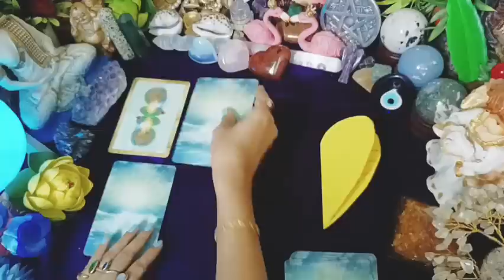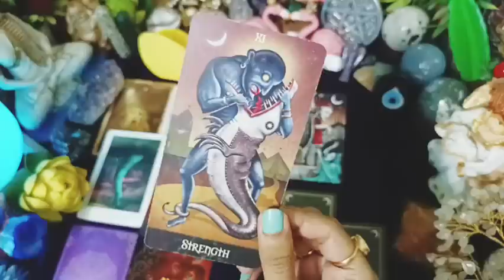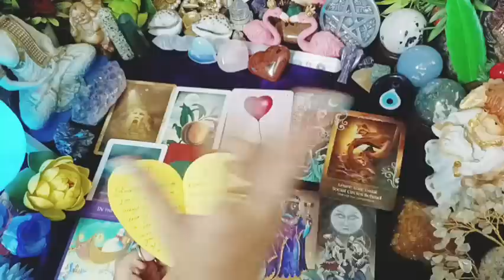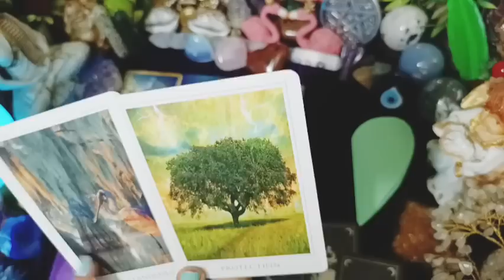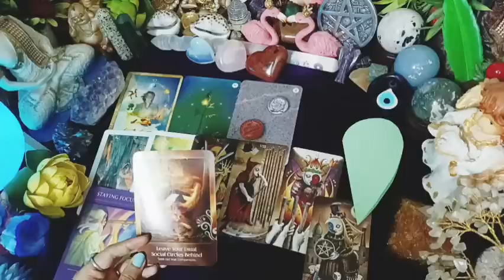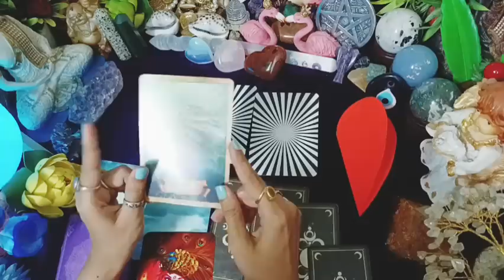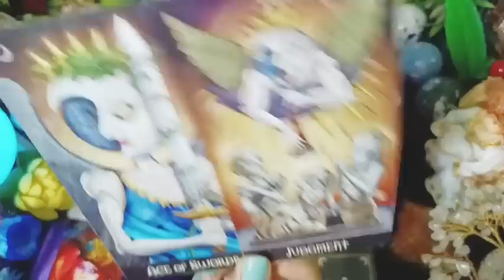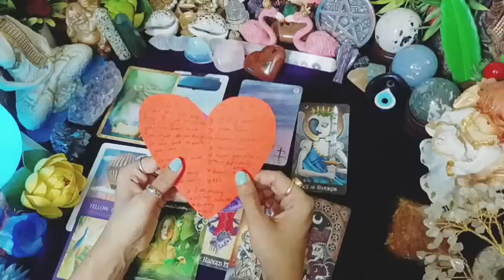Hindi:You can Expect This Blessings with This New Moon 2023 May Blessings+Guidance Psychic Reading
⏳⏳ Timestamp ⏳⏳⏳
🕊️👁️Intro  0:00
🔗 screen shot. 0:48
👁️1. Pile Reading. 0:52
👁️2. Pile Reading. 12:15
👁️3. Pile Reading   22:59

Dear
I am a vedic astrologer and tarot card reader. I will be happy to help you. Please read the details given below pay accordingly . When you ask your questions please write details about yourself date of birth , location, time .  My personal reading is based on astrology +tarot .I will check both .

 👉 1 QUESTION --10 minutes recorded video 555rs

❗I will not provide reading regarding medical issues , court or legal issue.

111Sambhavi'sastrotarot

111 Intuitive tarot